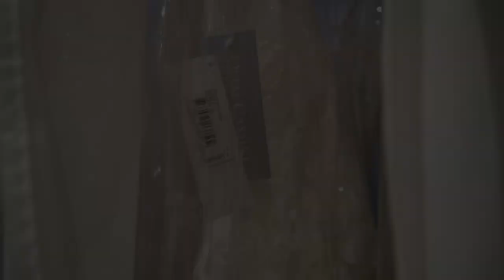OLEG CASSINI ile 2021 Gelinlik Trendlerini İnceledik | Denemeli Gelinlik Alışverişi | BRIDEZILLA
Uzun bir zaman sonra gelinlere (ve tabii ki damatlara da ) ilham ve yardımcı olacak yeni bir video serisiyle karşınızdayım : Bridezilla !
İlhamını düğün telaşıyla bir T-Rex ‘e dönüşebilen gelinlerin sendromu olan Bridezilla Sendromu’ndan alıyor! Ama siz öyle olmayın diye bu video serisi yardımınıza koşacak.
İlk videomuzda Oleg Cassini ile mağaza turu yaptım ve en trend gelinlikleri deneyerek size gösterdim!
Covid’den dolayı her ne kadar kısıtlı organizasyonlar yapsanız da, eşiniz ve siz 2 kişi gidip sade bir nikahla evlenseniz de, uzun yıllar fotoğraflarda içiniz ısınarak bakacağınız sizi yansıtan bir gelinlik giymek sizin de hakkınız.
Evinizin konforunda birkaç modeli beraber deneyip size ilham vermeyi amaçladım.
Sevgiler,
Ayça❤️